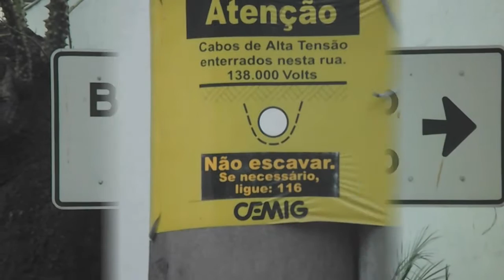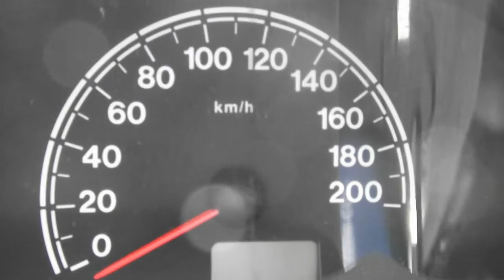Série Passeando em BH - Bairro Gutierrez - Belo Horizonte - Minas Gerais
Série Passeando em BH - Bairro Gutierrez - Belo Horizonte - Minas Gerais - Domingo, 19 de agosto de 2012